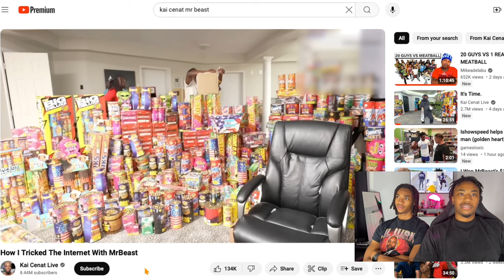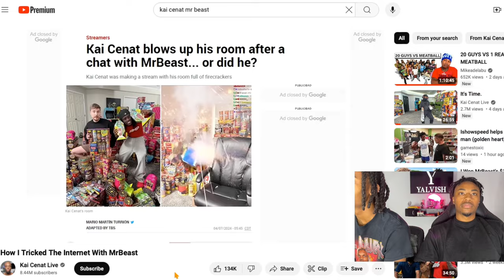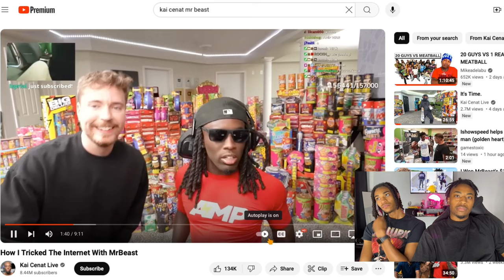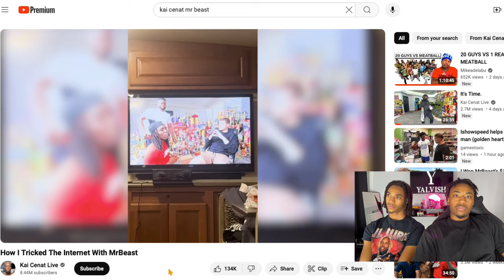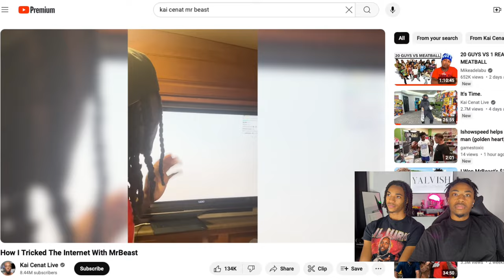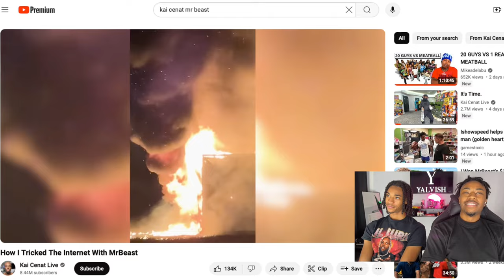How I Tricked The Internet With Mr Beast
Welcome to Yalvish! 😲🤯 In this mind-blowing reaction video, we watch and react to 'How I Tricked The Internet With MrBeast!' 🌐🎩 Experience the incredible moments as MrBeast pulls off another epic stunt, fooling the entire internet. Our reactions capture every surprising and hilarious detail. Don’t miss out on this must-watch reaction video!